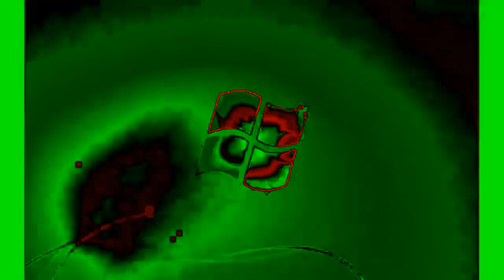Windows 7 Startup Logon NOW MY VIDEO Effects in Lebanon Major